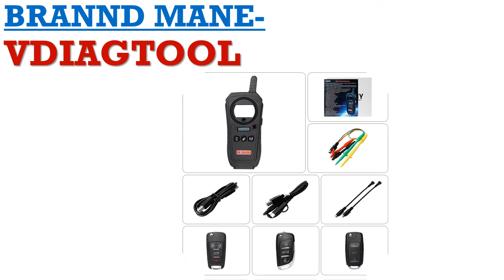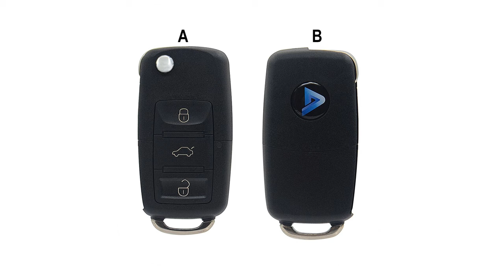Best car key programmer 2018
1.KEYDIY KD-X2 Car Key Garage Door Remot

2.VT600 OBD2 Automotive Scanner Tool

3.Full Version No Limited Fvdi Abrite Commander

4.adjustment Including EEPROM Code Reader

5.ndroid Global Version Replace VVDI Key Tool

MORVIDEO

Description:
Auto Key Programmer/Mileage adjustment Including EEPROM Code Reader with Free Update.
Automotive Scanner Tool Engine ABS SRS EPB Oil Service Reset Injector Coding OBDII Car Diagnostic.
Diagnose NEXIQed USB Link with All Installers Nexiqed2 USB/Bluetooth Optional Heavy Duty scanner.
scanners Full 8 cable Truck better than inline 5 Diagnostic Tools inline6.